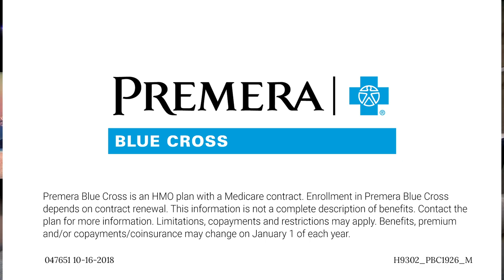Medicare Enrollment 101 | New Day Northwest | Premera Blue Cross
Premera's Medicare experts joined New Day Northwest to talk through tips and resources for choosing a Medicare plan that fits your healthcare needs.